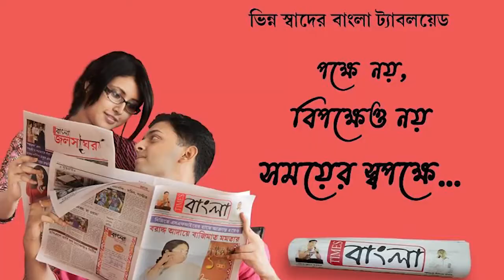প্লেনে চড়ে মা দুর্গা পাড়ি দিলেন সুদূর বাহারিনের পানামা সেন্টারে